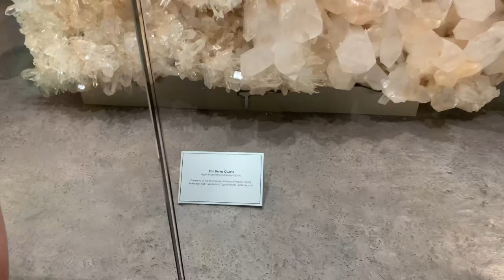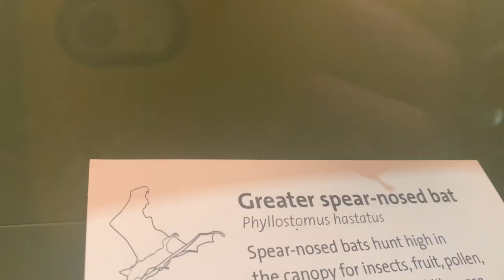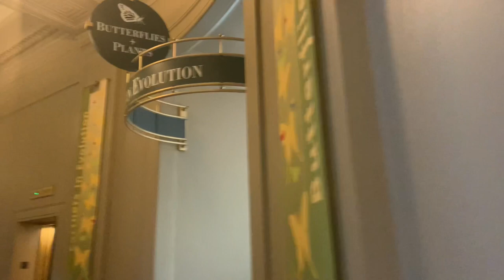Smithsonian Museum of Natural History, Washington DC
Come explore the Smithsonian's Museum of Natural History with us in under five minutes. This is a condensed three hours we spent at this free museum in Washington DC.